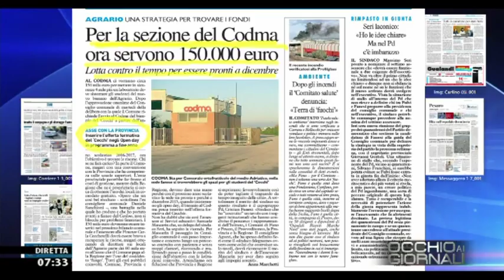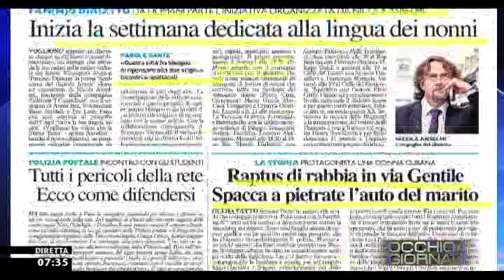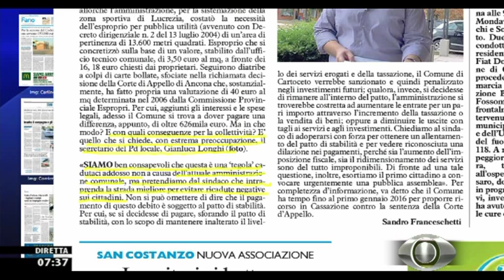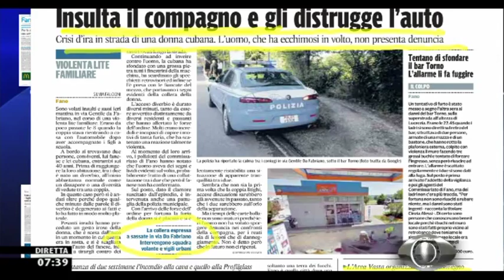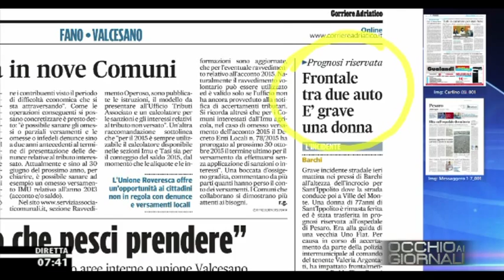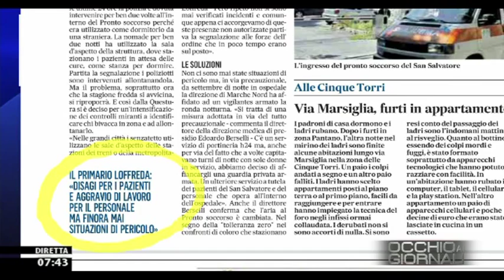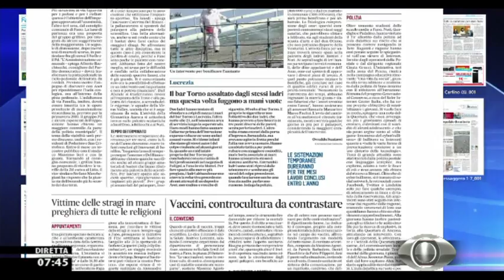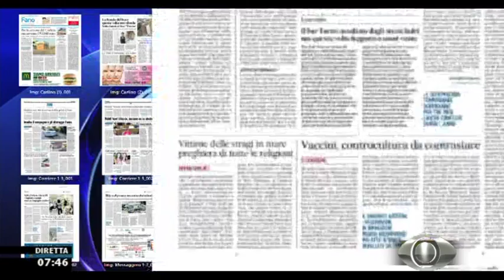Occhio ai GIORNALI 2/10/2015